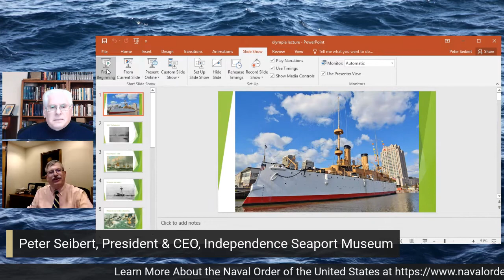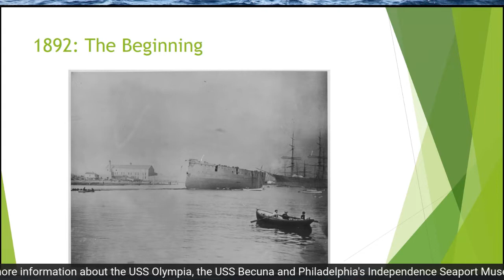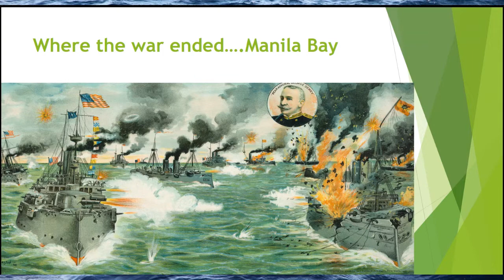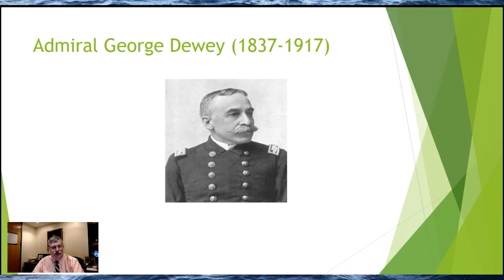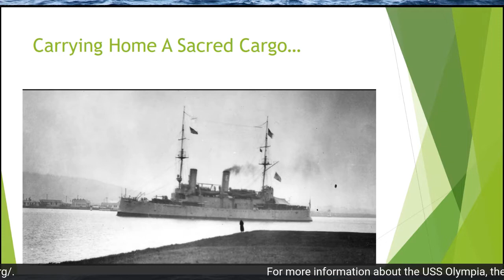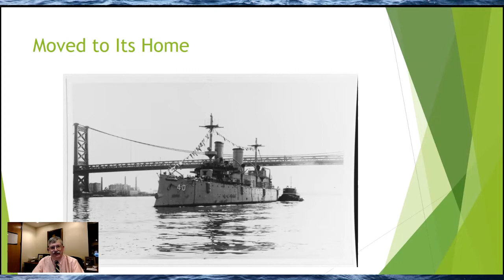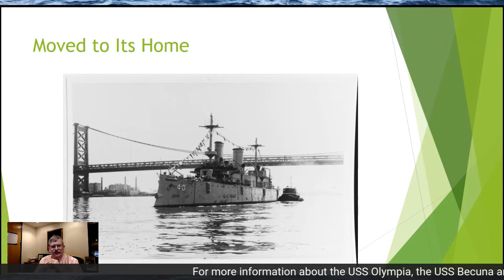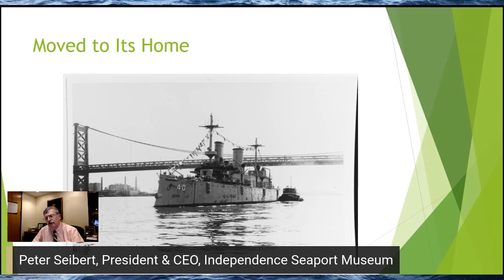USS Olympia and the Shaping of the Modern Era presented by Peter S Seibert President and CEO, Ind